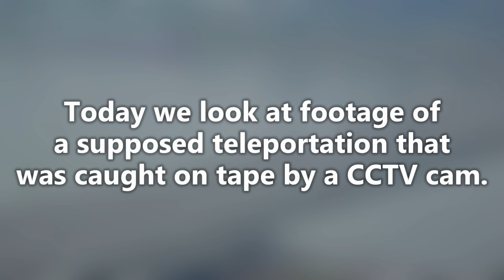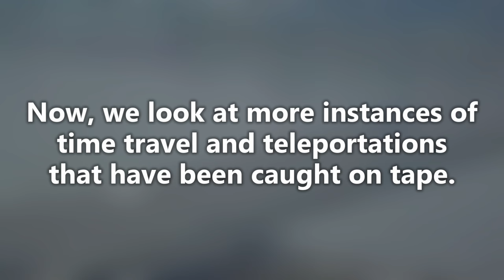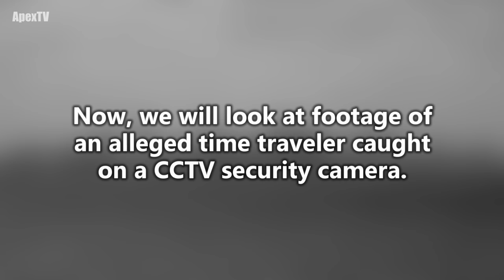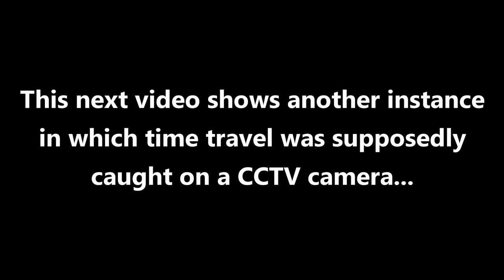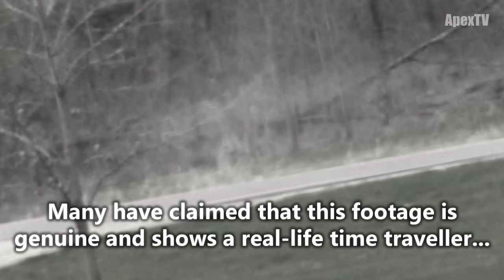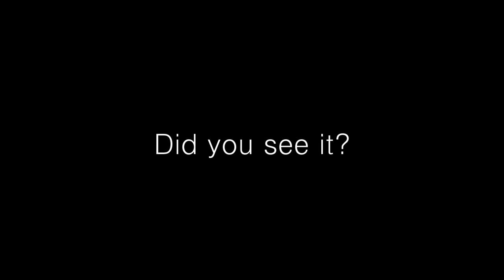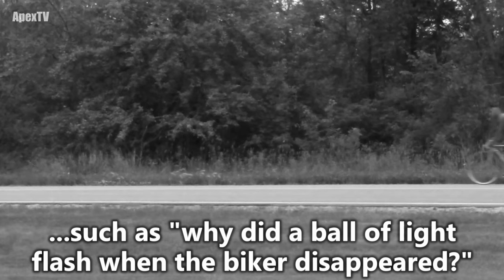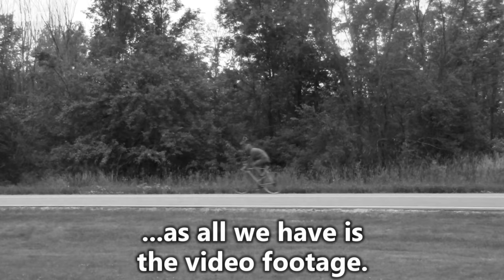Car Disappears on Bridge (TELEPORTATION CAUGHT ON TAPE)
Today we look at footage that claims to show a real teleportation caught on tape by a CCTV camera on a highway. The car in the video visibly disappears with a flash of light, and then reappears further down the road. Many people have said this shows a real teleportation caught on camera, while others think it shows a genuine documented instance of time travel. What do you think?

for more videos investigating the mysteries of the ocean, world, and universe.